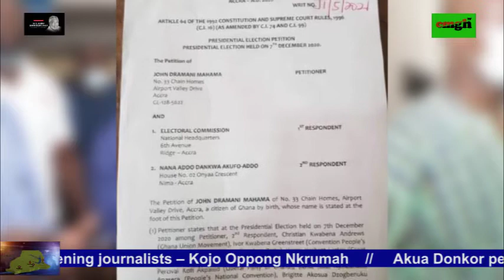NDC Lawyers files petition challenging 2020 presidential election results in supreme court.